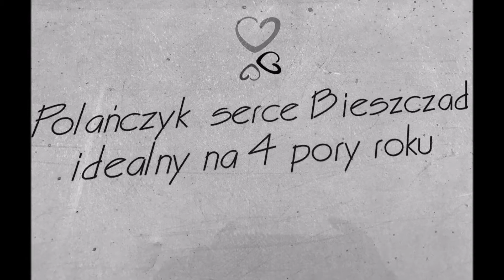Bieszczady 2017 STF 069